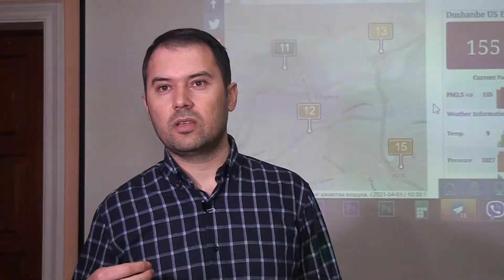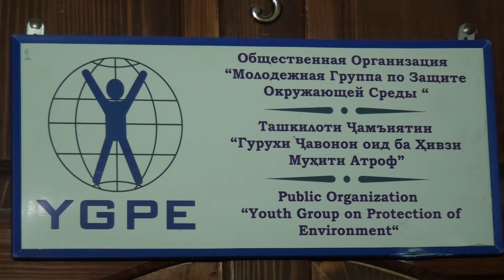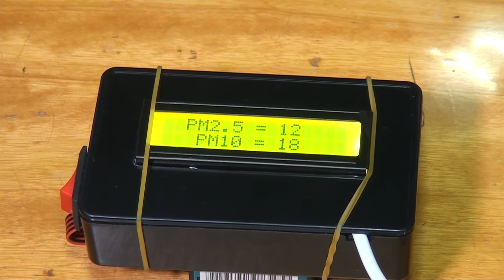Насби дастгоҳи ҳавоченкунӣ дар шахри Хучанд